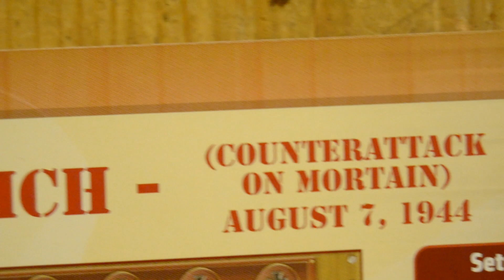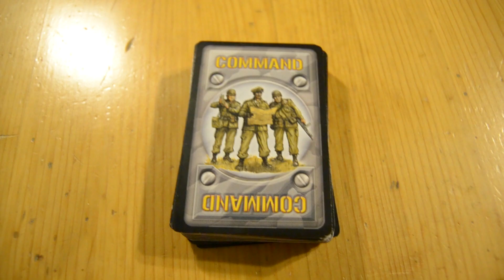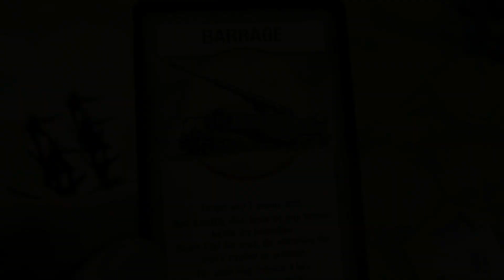Memoir '44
Memoir '44 lautapelin esittelyä.